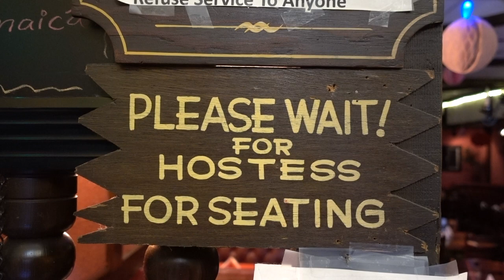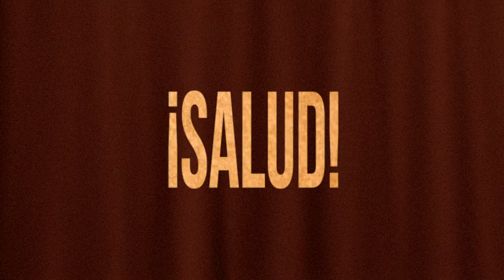¡EVERY MARGARITA! | Ernie's Taco House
Today my intrepid liver and I head to Ernie's Taco House. It's a local gem that's well worth your time and money.

4410 Lankershim Blvd.
N Hollywood, 91602